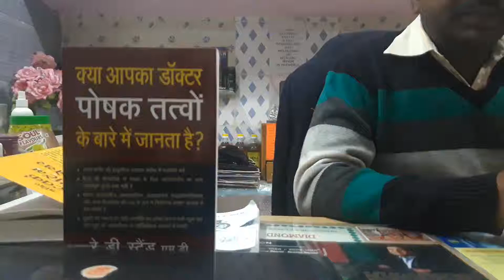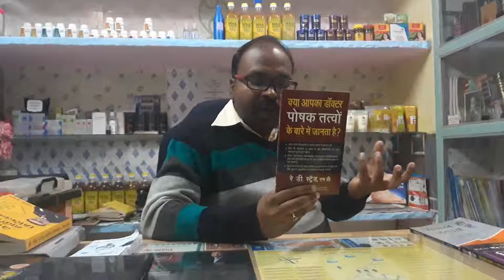WHAT UR DOCTOR DOESN'T KNOW ABOUT NUTRITIONAL MEDICINE MAY BE KILLING YOU.....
KYA AAPKA DR. POSAK TATWO KE BAARE ME JAANTA HAI.
REVIEW OF BOOKS BY BHUPENDRA BHATT